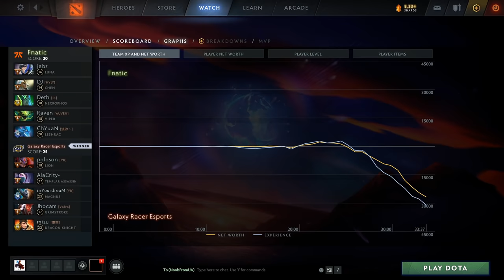FNATIC vs GALAXY RACER - GRAND FINAL - SEA BTS PRO SERIES 7 DOTA 2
Commentary by MLPDotA Johnxfire
FNATIC vs GXR - GRAND FINAL - SEA BTS PRO SERIES 7 DOTA 2